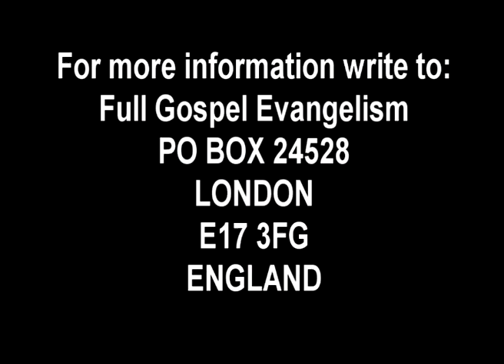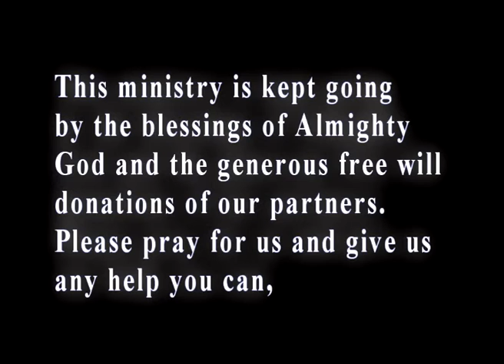Success in Marriage part 7 by David McKivett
David McKivett teaches on how to choose the right partner and also have success in marriage.